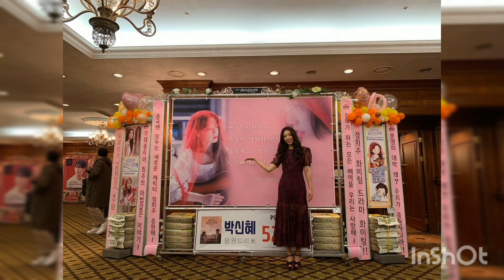Park Shin Hye ❤️ Choi Tae Joon -New